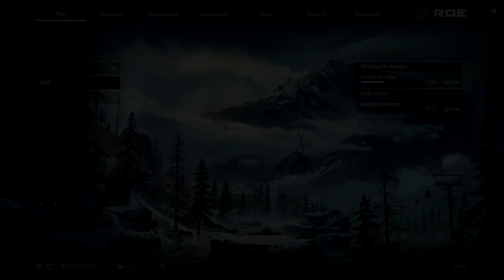Ring of Elysium Tips and Tricks #2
ROE Weapon stats spread sheet - I DID NOT MAKE THIS